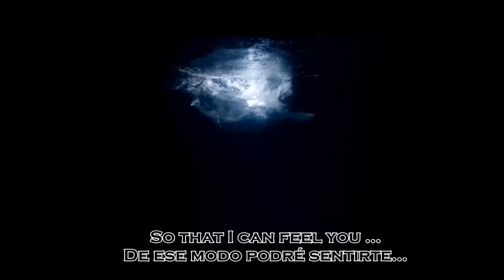RIVER FLOWS IN YOU ღ YIRUMA ღ SUBTITULADO HD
"Holding you, holding you
It's in you
River flows in you
Slow it down, slow it down
That river flows inside me too
It's in you
Waiting now, waiting now
Just be strong
You will make it through"

"Ni la música ni las imágenes que se presentan en este vídeo son de mi propiedad, solo la traducción".